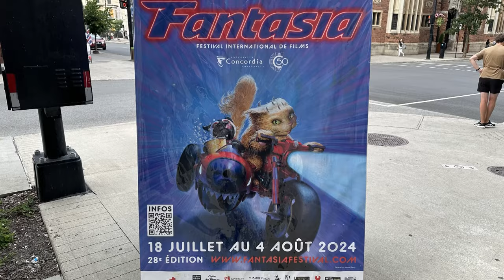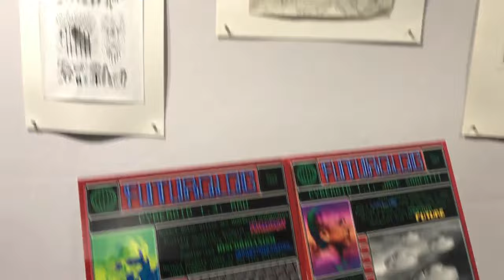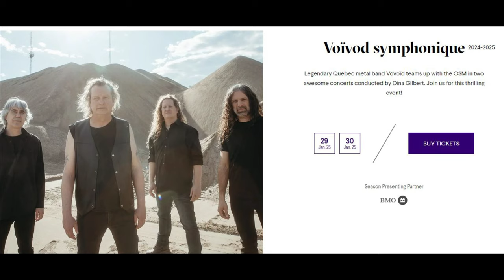Voivod WE ARE CONNECTED Documentary REPORT Away, Snake, Chewy & Rocky Interviews- 2024 Fantasia Fest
REPORT includes Away, Snake, Chewy & Rocky Plus Director
Felipe Belalcazar and manager James MacLean  Interviews- 2024 Fantasia International Film Festival